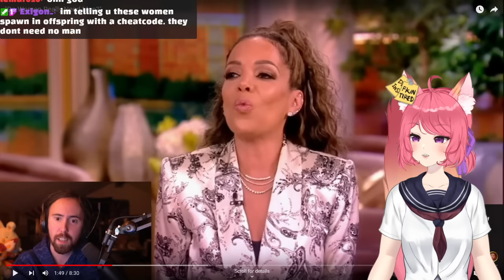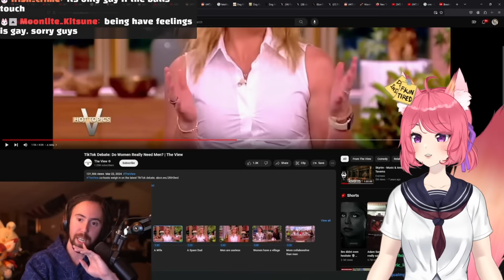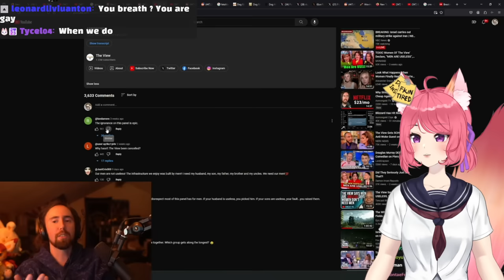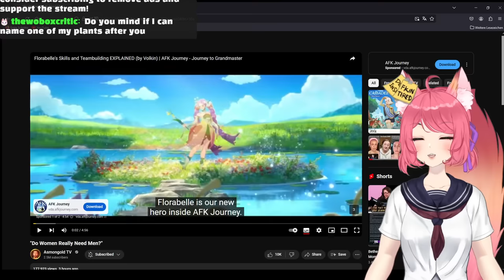"Do Women really need men?" | Asmongold react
I cannot with the entitlement of these women man...

◆ FOLLOW ME ◆